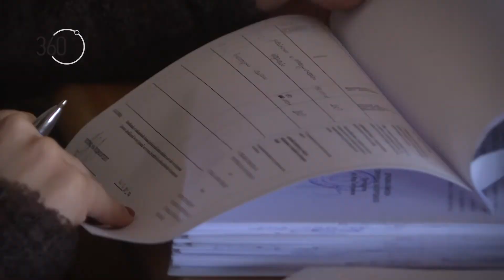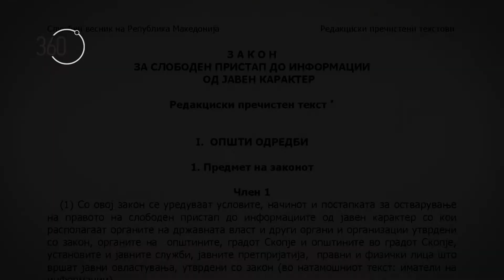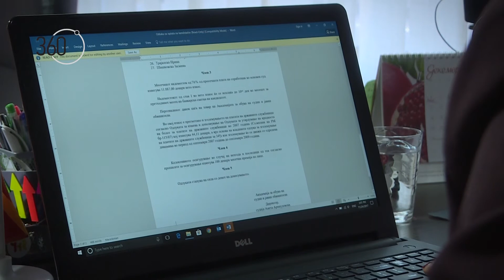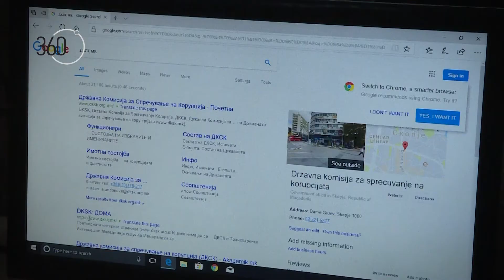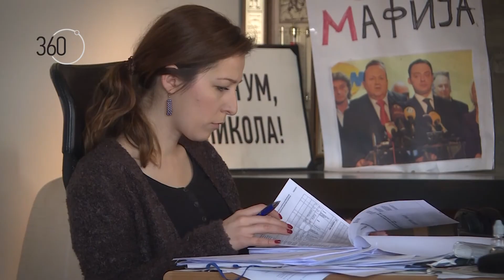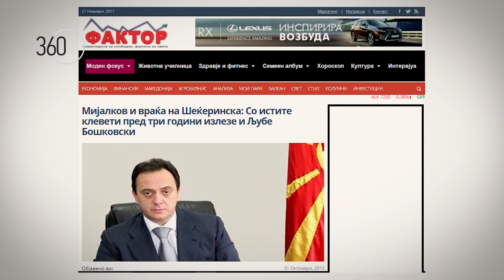360˚ Борбата против корупцијата продолжува да тапка во место